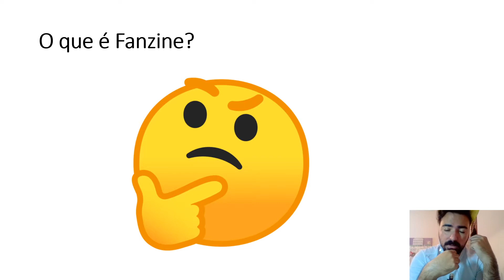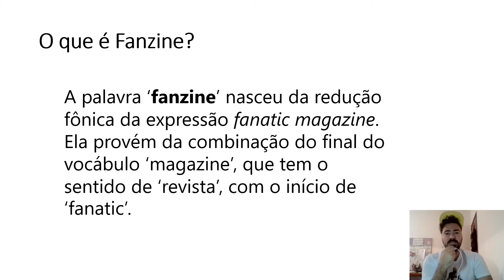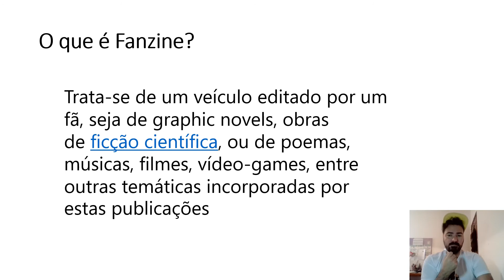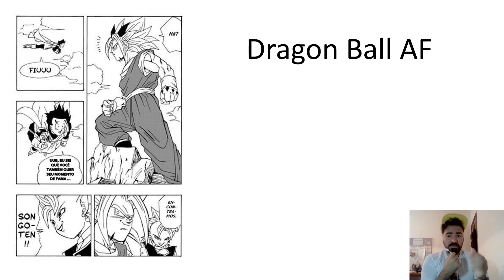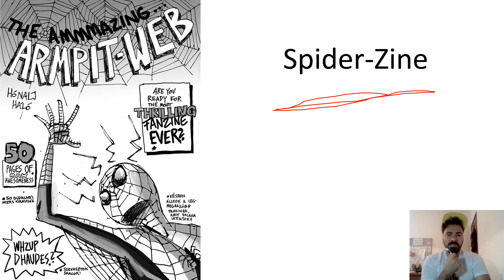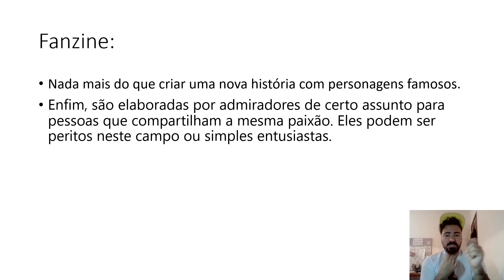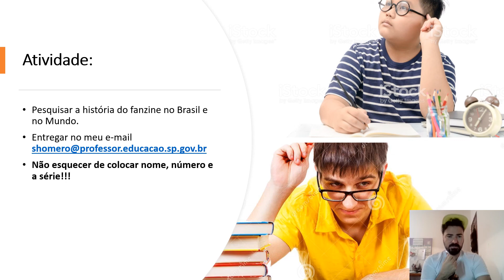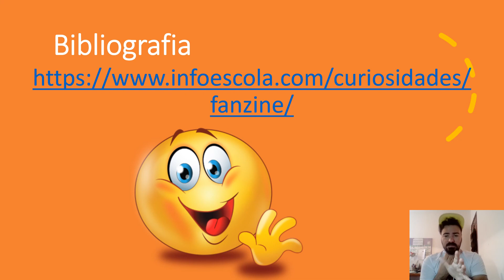Aprenda em casa O que é Fanzine ?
Fala meu aluninhos,
na aula de hoje eu vou ensinar o que é um fanzine, mostrando alguns exemplos para que a compreensão e o entendimento seja bem fácil.
Ao final do vídeo aplico uma atividade valendo nota, então qualquer dúvida pode me perguntar.
Essa aula faz parte de um projeto da escola, onde todos os alunos dos 6 ao 9 anos do ensino fundamental irão participar.